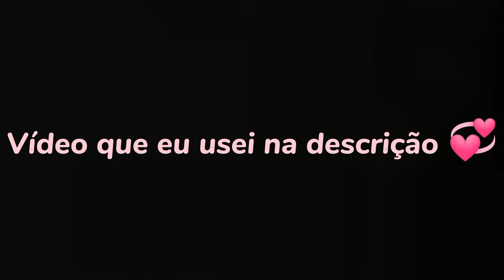Som Ambience Hogwarts- Heater Conan Gray